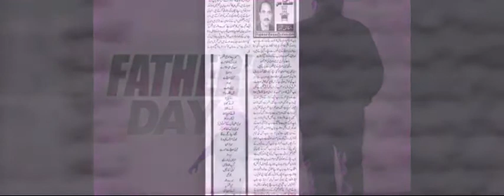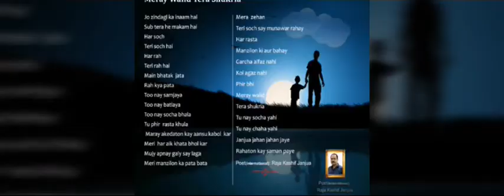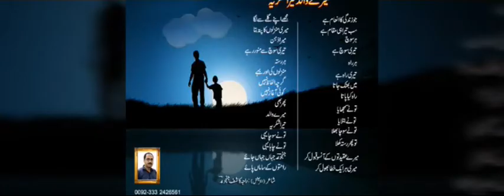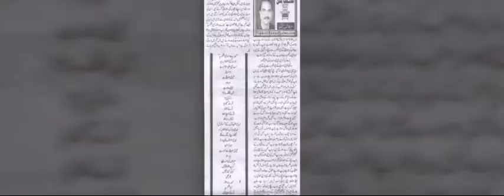Fatherday Column Baap Soch Ka Charagh Columnist Raja Kashif Janjua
Fatherday Column  by famous columnist Raja Kashif Janjua
wait for your feedback
facebookpage